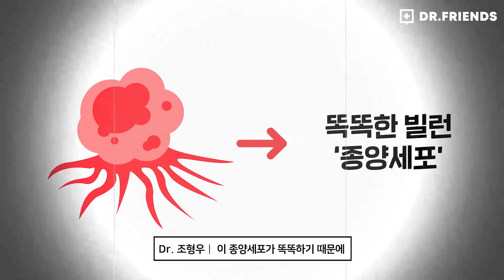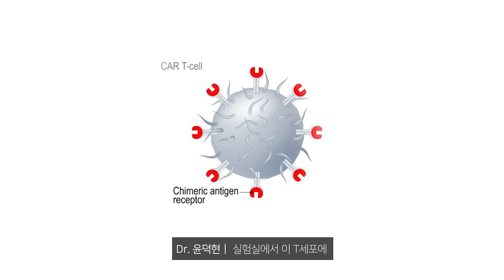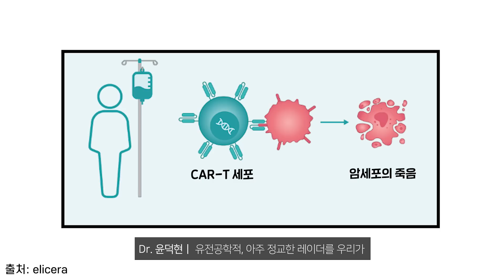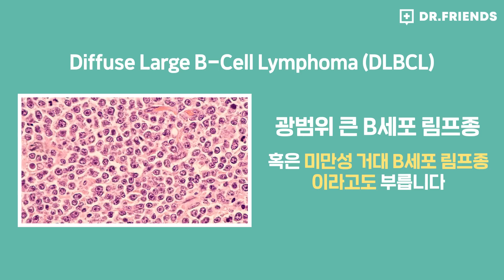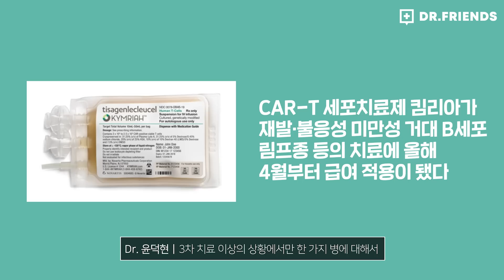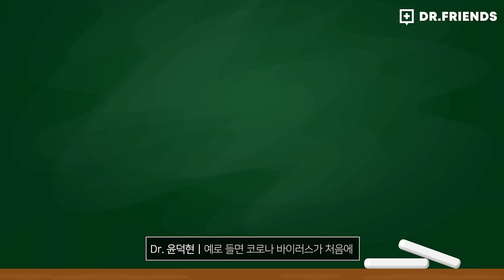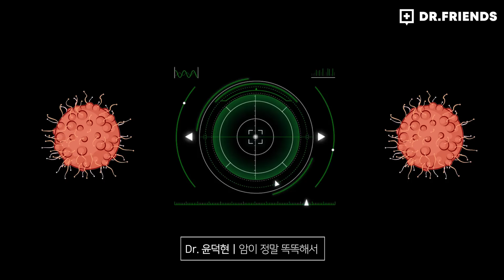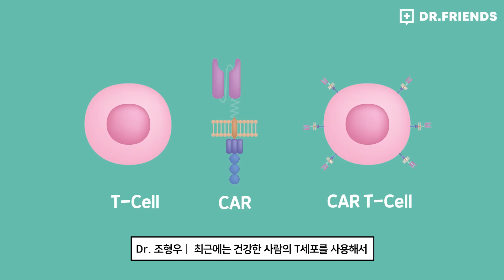암세포만 골라서 죽이는 꿈의 항암제 카티세포치료제란? | 림프종 완치의 꿈 카티세포치료 (CAR-T)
림프종 완치의 꿈. 아산병원 카티센터의 윤덕현 교수님과 함께 알려드리겠습니다.